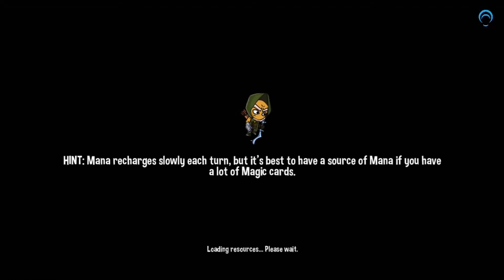Monster Slayers | Ludo Plays Card Games! EP 01 [pt-br]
No primeiro episódio dessa nova série, apresento Monster Slayers, um joguinho simples em termos de produção mas bem interessante e divertido!

Na série Ludo Plays Card Games eu pretendo mostrar diversos tipos diferentes de jogos de cartas, sejam eles puramente cards ou misturados com outros elementos; apenas digitais ou adaptações de jogos físicos (e quem sabe até os próprios jogos físicos); colecionáveis ou não... qualquer coisa vale! A ideia é mostrar a variedade de sistemas que podem ser pensados usando uma das "peças" de jogos mais antigas e comuns que nós conhecemos - acredita-se que os primeiros jogos de cartas tenham surgido na China no século IX !

Curta a página no Facebook!
Entre no grupo da Steam!